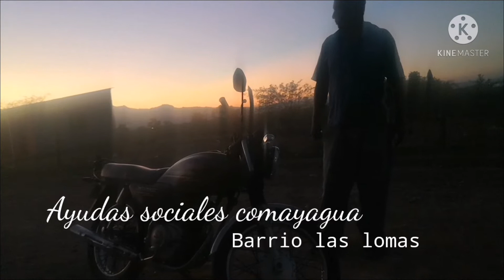Están raspando las calles de las lomas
Linda tarde el las lomas